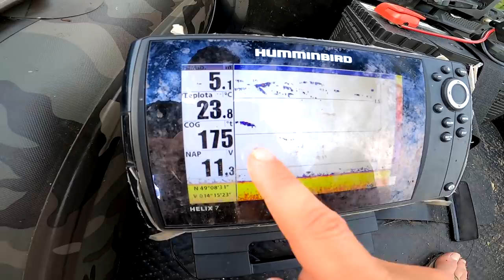Lov na pláži a v přítoku | Jan Jurek | Karel Nikl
Lokalizace ryb a určení správného chytacího místa je základem k úspěchu. V prvním videu se podíváme na dvě všeobecně dobrá místa, kde se kapři vyskytují.